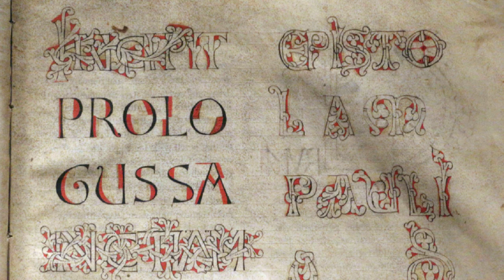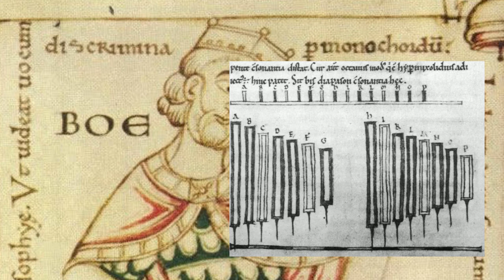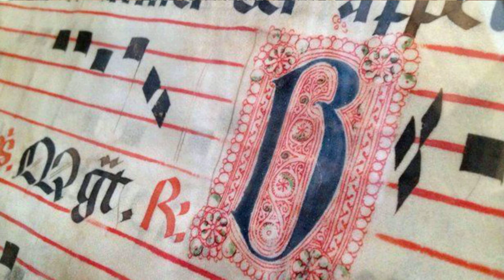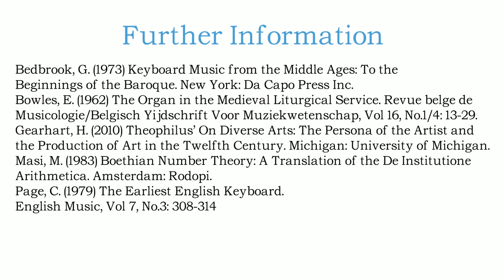Part 4: The Medieval Organ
The fourth part in a short series on the biography of the Medieval pipe organ. This video discusses how the organ progressed within Christianity to become an iconic instrument of monastic culture. From the 11th century to the 14th century, the organ became an important part within the liturgy.

Related subjects